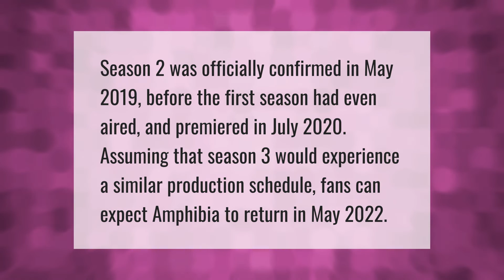Will there be a season 3 of Amphibia?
When Will Amphibia Season 3 Come Out • Will there be a season 3 of Amphibia?

Laura S. Harris (2021, May 28.) Will there be a season 3 of Amphibia?
    AskAbout.video/articles/Will-there-be-a-season-3-of-Amphibia-249240